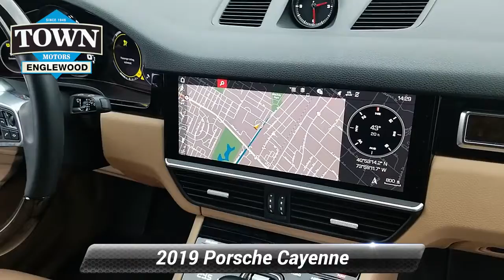Certified 2019 Porsche Cayenne Base, Englewood, NJ PL10464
Innovative and sporty, our 2019 Porsche Cayenne AWD SUV is absolutely stunning in Mahogany Metallic! Powered by a 3.0 Liter Super Charged V6 paired to a responsive 8 Speed Tiptronic Automatic transmission to send you 0 to 60mph in just 5.4 seconds. You will enjoy brilliant handling of this agile All Wheel Drive SUV while still attaining near 23mpg on the open road. The beautiful lines of our Cayenne will turn heads along with the remarkable alloy wheels, xenon headlights, and LED running lights.Upscale elements abound in the gorgeous Cayenne interior with a sunroof, dual-zone automatic climate control, power adjustable leather front seats, driver memory settings, and 40/20/40-split-folding rear seatbacks. Other notable features include a power tail gate, rear privacy glass, and a cooled glove box. Staying safely in touch is easy thanks to Porsche Car Connect with E-mobility, our Porsche Communication Management prominent touchscreen, Bluetooth, full-color Navigation, and a Premium audio system with USB interface, available satellite radio, and HD Radio.Safety is paramount at Porsche, as evidenced by Cayenne's smart construction including front and rear parking sensors, anti-lock brakes, stability/traction control, airbags, and more! With incredible driving dynamics, top-shelf amenities, and bold style, this is a phenomenal earth-friendly choice and your ultimate reward. Home of the best deals.

[RLVID:9105:b201144e9bbdb459:c63377702e9ab74f:1]